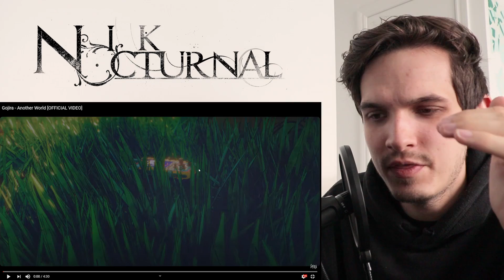Metal Musician Reacts to Gojira | Another World